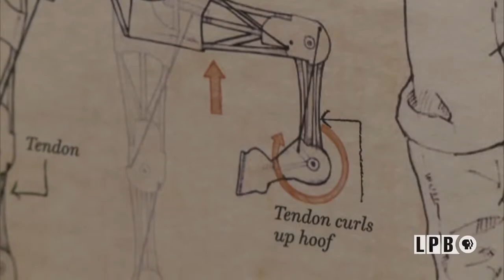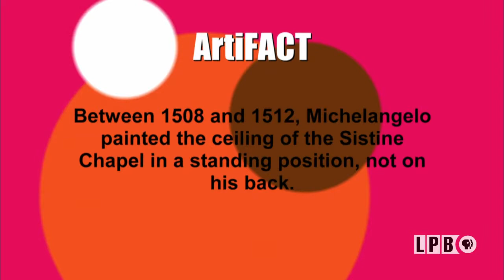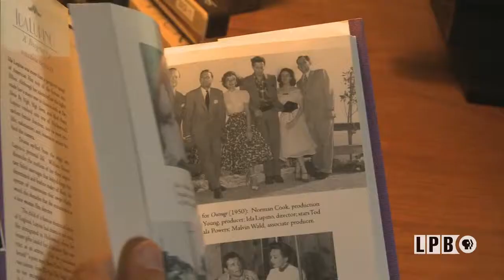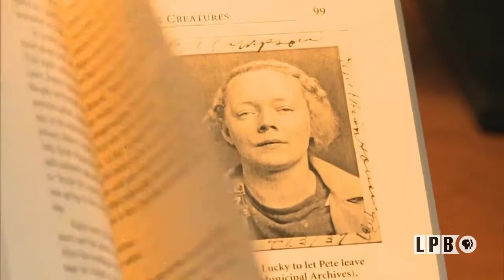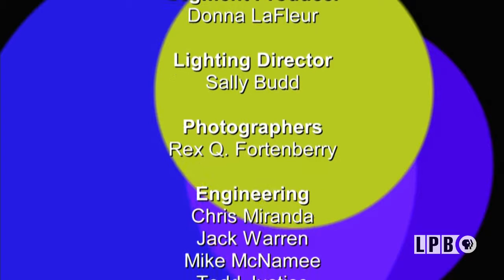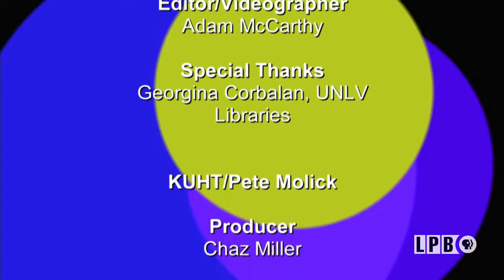Rolland Golden, War Horse, William Donati, Peter Molick | Episode 222 | Art Rocks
A New Orleans native, painter Rolland Golden has captured both city and rural landscapes, as well as some of the most emotional moments in our history, during a career that spans over 50 years. We see how actors bring the amazing puppets of War Horse to life on stage; nonfiction writer William Donati embarks on a new journey to create a historical fiction novel; and drones take to the skies.